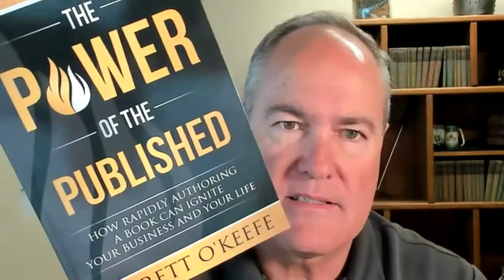Navigating Loss While Building a Publishing Empire | Everett O'Keefe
Welcome to "Navigating Loss While Building a Publishing Empire | Everett O'Keefe" podcast!

Can writing a book truly transform your business and elevate your authority? We promise you'll find the answers in our enlightening conversation with Everett O'Keefe, founder of Ignite Press and a seasoned hybrid publisher. Everett's compelling journey from a vocational rehab counselor to a bestselling author and publisher offers invaluable insights into the power of publishing. From co-founding a marketing venture to creating a bestselling book on video marketing, Everett shares the pivotal moments that led him to recognize the profound impact of authorship on business success.

What happens when you lose a business partner and best friend? Everett opens up about the emotional and logistical challenges he faced after the loss of his business partner, John. With the help of a supportive mastermind group, Everett navigated through complex decisions, from closing business divisions to managing cash flow issues. He shares how strategic choices about outsourcing and in-house production, along with assembling the right team, were crucial in steering his business toward a profitable future in publishing.

Discover the transformative benefits of mastermind groups and the often-overlooked advantages of writing a book. We dive into personal stories and real-life success cases, like Cindy's remarkable rise in the medical tourism industry. The episode underscores how books are more than just marketing tools; they build trust, enhance your profile, and attract better clients. Learn how authorship can significantly boost your credibility and open new opportunities, making this episode a must-listen for business owners, coaches, and consultants aiming to leverage the power of publishing for growth.

Everett O'Keefe: Ignite Press

1. Want more resources to grow your business faster?

2. Want to connect with our Founder & CEO on LinkedIn?

3. Want professional business coaching with our Founder & CEO?

4. Want to set up a FREE business consultation with our Founder & CEO?

Find 'Small Business Pivots' podcast on your favorite podcast platform